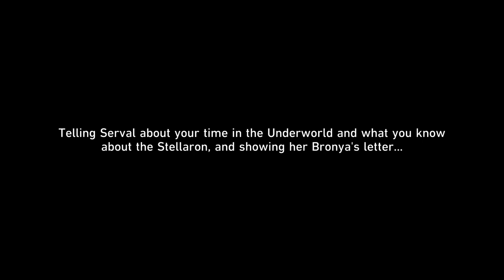Honkai: Star Rail PS5 4K HD playthrough pt 18 no commentary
Honkai: Star Rail is a popular turn-based RPG developed by HoYoverse, set in a sci-fi universe with elements of fantasy. Players embark on a journey aboard the Astral Express, exploring diverse worlds, unraveling mysteries, and battling enemies using a strategic combat system. The game features an engaging narrative, memorable characters, and stunning visuals, making it a favorite among RPG fans. It’s part of the Honkai series but offers a fresh storyline accessible to newcomers.

Explore the psychology behind lofi music and how it can impact your mood and productivity. Learn about the revolution of lofi in the music industry and how it's influencing listeners worldwide.
The lesser-known, tranquil side of with Sulohland, where the serene landscapes and calming atmospheres. Join me on this unique adventure as we delve into the chill experience, showcasing captivating stories.If you are new this experience is designed to relax and inspire, so sit back, and let's embark on this tranquil journey together.

Appreciate You for listening, I hope you will have a stellar time
here.All visuals and music in all videos are 100% crafted by talented
human artists, without the use of AI. We’re committed to delivering
genuine, hand-made creations for our audience to enjoy.